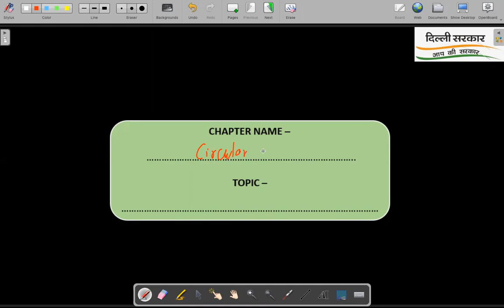Centre of Mass + Momentum | 12th NEET Batch 1 Physics Lec - 1 | 28th June. 2022